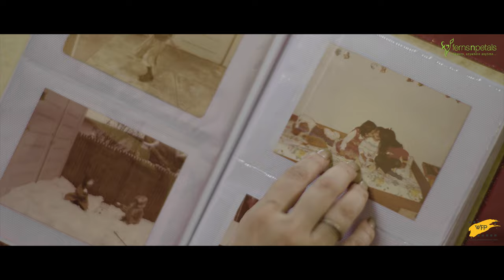Ferns & Petals | Rakhi Film | Post Production by Walking Frames Productions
Walking Frames Productions, a creative design studio & media   production company with experienced team of Creative Directors, Art Directors, Production Artists and Designers that give reality to the imaginations. The team WFP has experience of more than 3000 On Air hours and taking care of all your film, design & marketing needs, including TV Commercials, Corporate Films, Live Shoots, Explainer Videos A.V’s, Internal Films, E-learning Films, Training Films, Motivational Films, Documentaries, 2D & 3D Animation, Video Entertainment properties, Designs and Digital Marketing